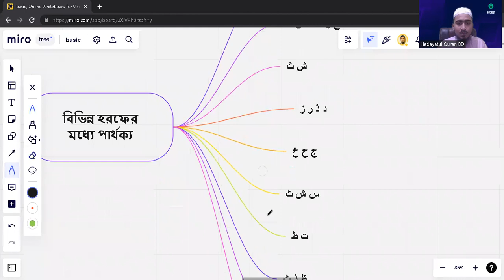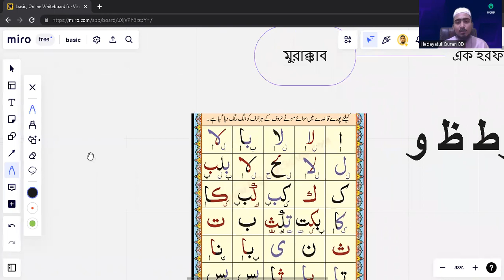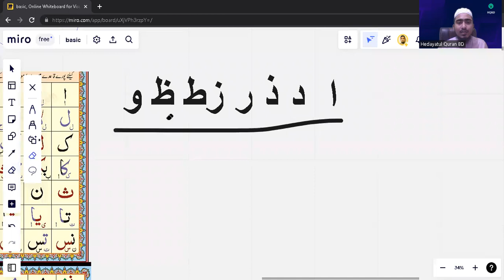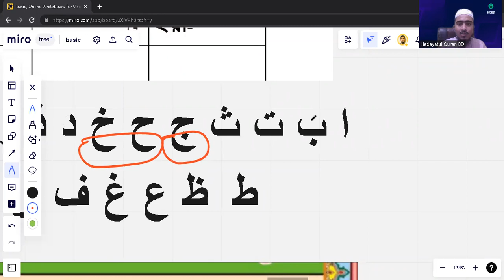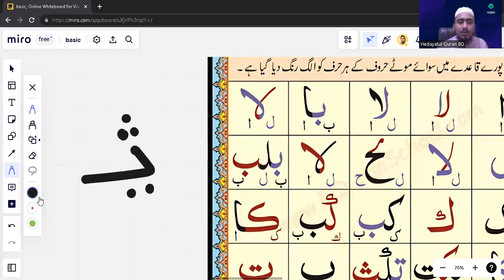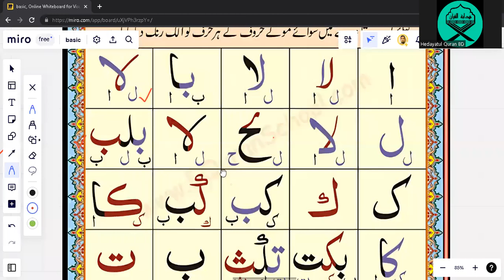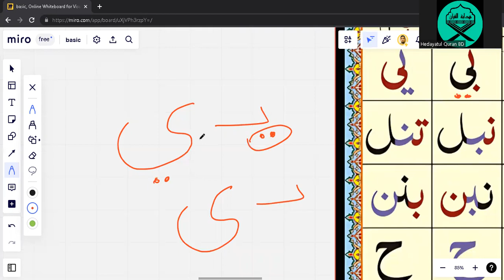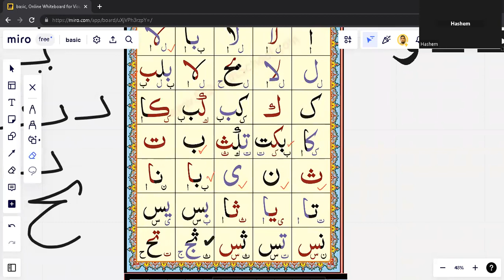Online Quran Learning Course Batch9 EP:5 By Hedayatul Quran BD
Welcome To Hedayatul Quran BD.

Whether you're a beginner or looking to improve your Quranic knowledge, this channel is your gateway to explore the depths of the Quran. We offer free online Quran reading sessions, Quran recitation tutorials, and immersive lessons to help you understand and connect with the sacred text.

Our experienced instructors will guide you through the beautiful verses of the Quran, teaching proper pronunciation (Tilawat) and the significance of each Surah. Discover the spiritual richness and profound wisdom found within the pages of the Quran Sharif, as we delve into its teachings and lessons for daily life.

With our flexible and convenient online platform, you can learn Quran online at your own pace and from the comfort of your home. Whether you're in Bangladesh or anywhere around the world, our interactive lessons cater to learners of all ages and backgrounds, including Bangla speakers.

Start your free online Quran reading sessions and learn Quran online with ease.